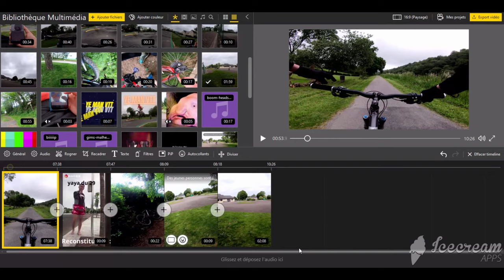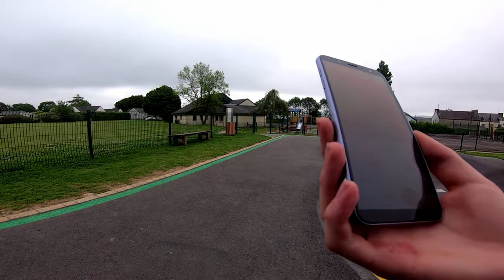Ethan_-_vtt arrache son dérailleur+une embrouille avec des gars.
Aujourd'hui ethan_-_vtt casse son dérailleur en deux, plus une embrouille avec des gars.
À samedi prochain pour une nouvelle vidéo.